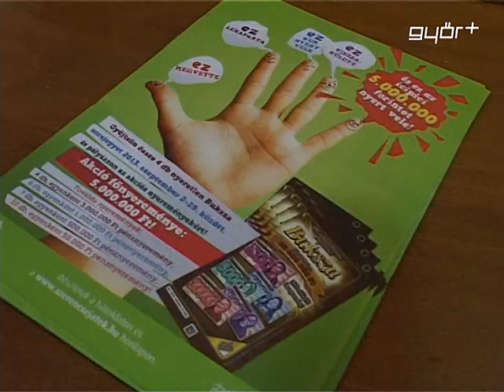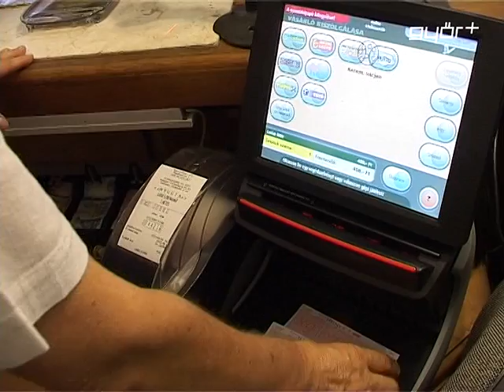Bármikor bejöhet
Bármikor bejöhet - a Szerencsejáték Zrt. szlogenje az utóbbi időben egyre nagyobb szerepet kap, ami a rekordnyereménynek köszönhető, ezen a héten ugyanis már majdnem 3 milliárd forint a tét. Éppen ezért egyre többen keresik fel a lottózókat, és nemcsak az ötös lottó miatt, hiszen a hatos és a skandináv is szép számokkal kecsegtet.